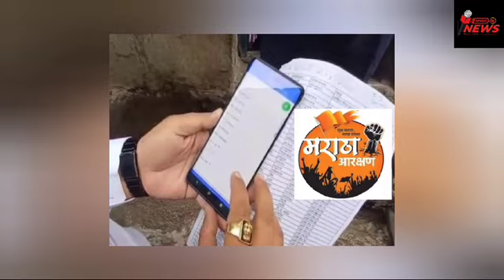74 लाखांचे मराठा आरक्षण सर्वेक्षण मानधन जमा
74 लाखांचे मराठा आरक्षण सर्वेक्षण मानधन जमा